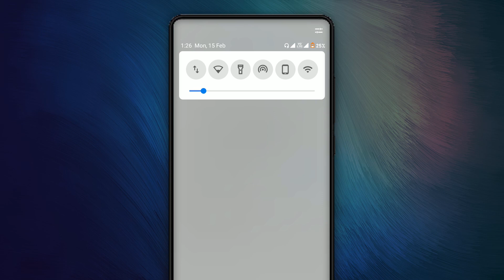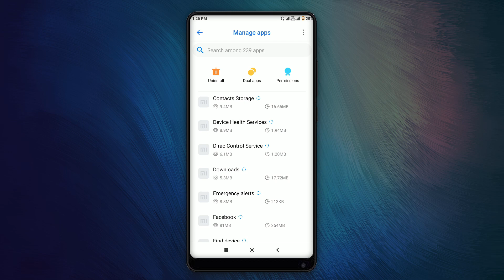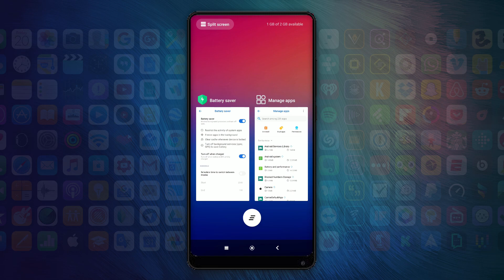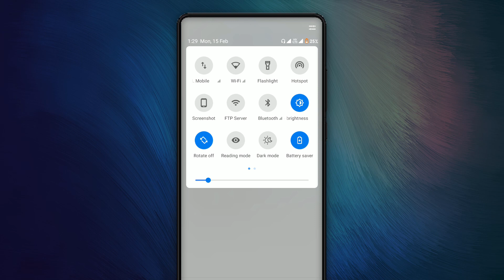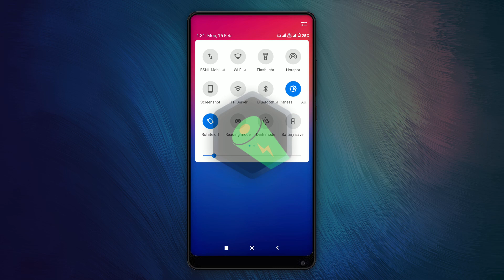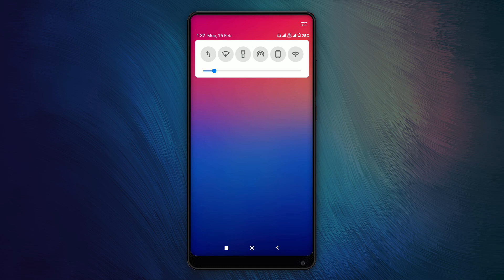Battery Saver 🔋क्या है?_ कैसे काम करता है?_ What is Battery Saver How Battery Saver work on Android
. Doston is video mein ham cover karne ja rahe hai Battery saver kya hai? Battery saver kaise kam karta hai? Android phone ka battery save kaise karen? Battery saver on karne se kya hota hai? kyon battery saver on karne ke bad Android phone ke kuch features thik se work nahin karte? battery saver on karne se kya hota hai? battery saver se kya hota hai? battery saver ka matlab kya hota hai?

Double Battery Performance🔋🔋2x_ Hindi_ Battery Optimization for Gaming Android_ 5 Powerful Tricks

Question covered

What is battery saver?
How battery saver works on Android phone?
How to save Android battery life?
How to increase battery life?
Battery saver settings android?
Battery saver mode is good or bad?
Battery saver mi device?

Cache Data Delete or Not? Increase Android Performance_ Free Android Storage

//  WIFI APPS VIDEOS